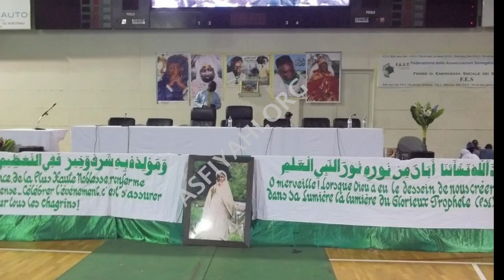ITALIE Images Gamou Treviso 2014 Nuit Serigne Babacar Sy rta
Images Gamou Treviso 2014 Nuit Serigne Babacar Sy rta , Samedi 19 Avril 2014